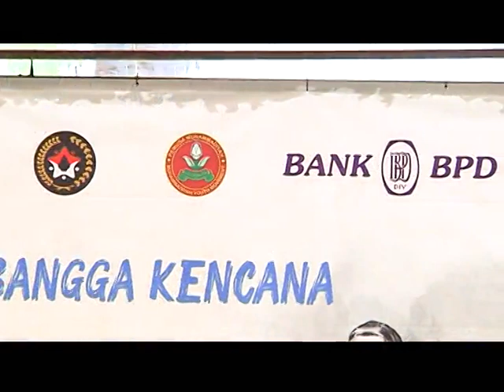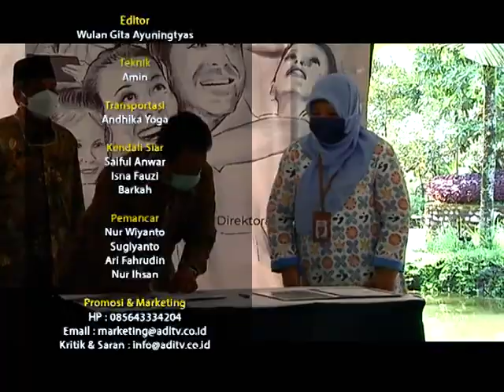SOSIALISASI PROGRAM BANGGA KENCANA BERSAMA MITRA KERJA - Seg 3